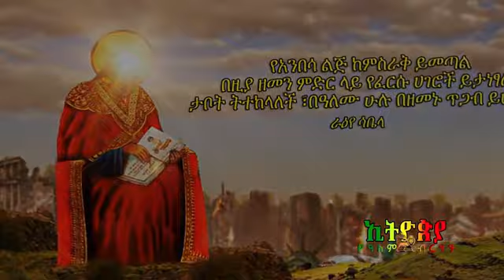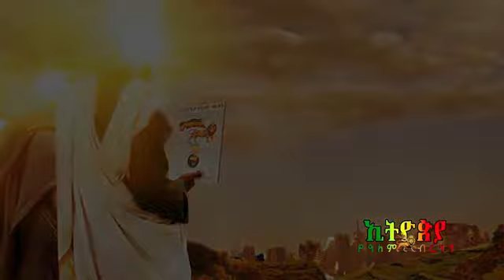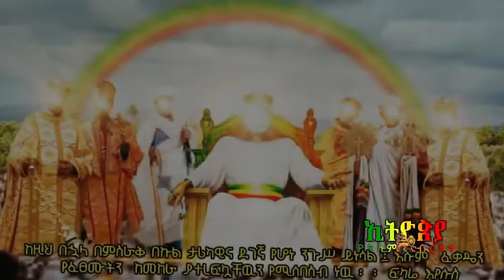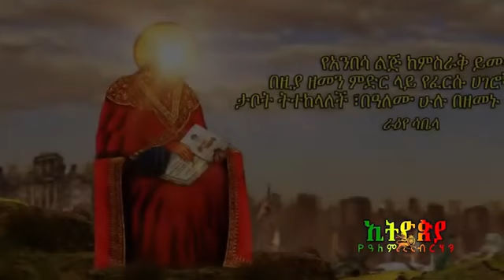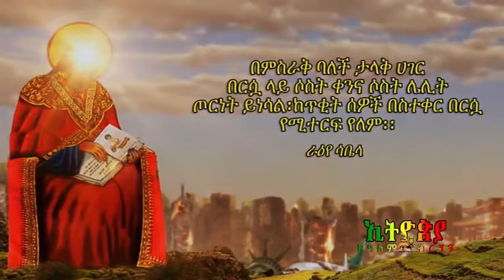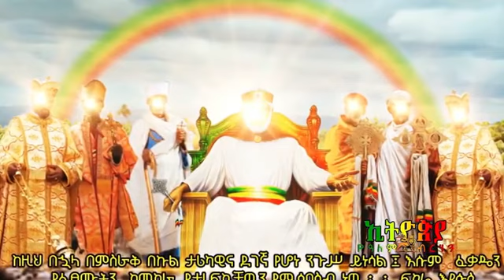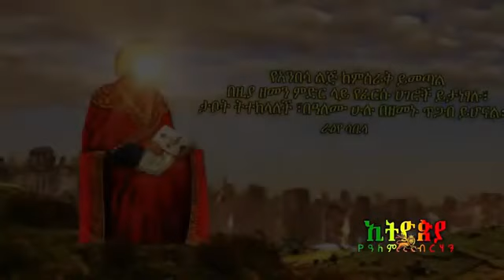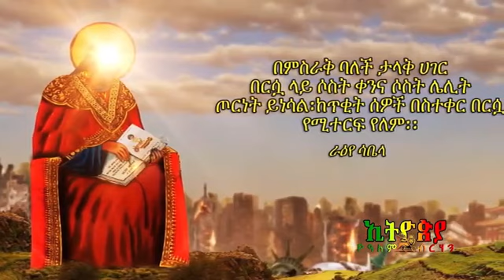ጥብቅ ማሳሰቢያ ራዕየ ዮሐንስ 20 ‎@ethiopiayealembirhan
ማሳሰቢያ ራዕየ ዮሐንስ 20 @ethiopiayealembirhan